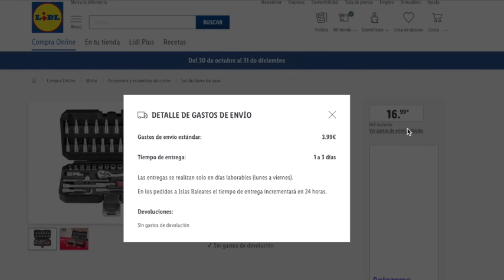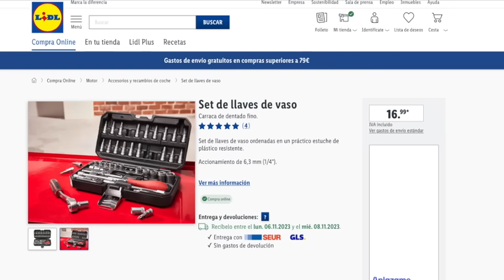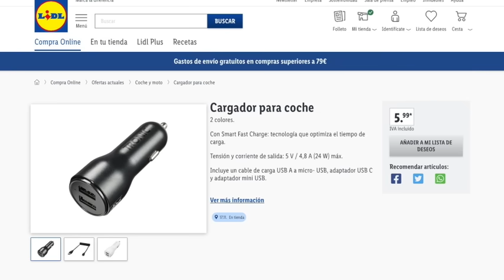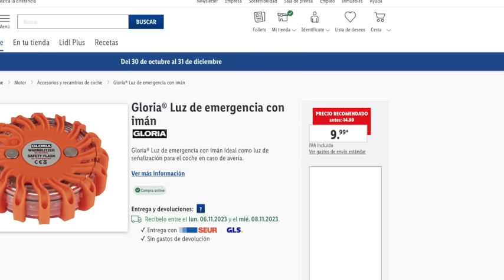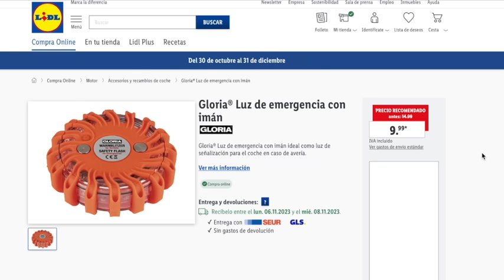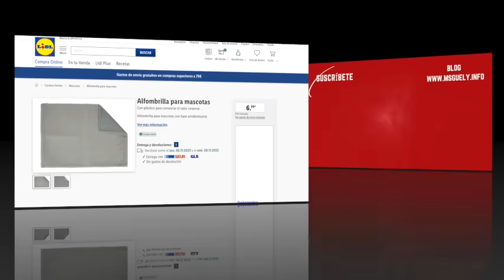🔥LIDL EL PRÓXIMO 17 DE NOVIEMBRE PARKSIDE, Y MÁS ...🔥🔥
OTRA INFORMACIÓN

✅ CANAL @OfertasPromocionesySorteos
✅ CANAL   @msguelytv

📝  www. msguely.info